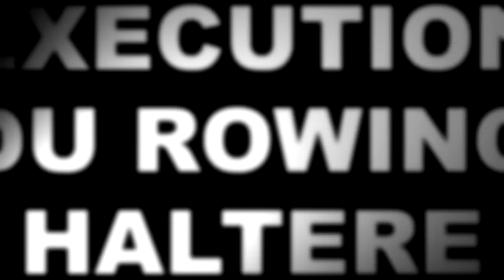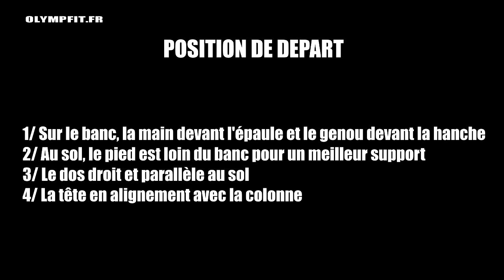Rowing Haltère : Technique et erreurs à éviter (musculation du dos rowing bucheron)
Comment faire du rowing haltère ou du tirage horizontal au banc ? Découvrez la technique exacte plus une variante pour solliciter d'avantage le grand dorsal.

Le rowing haltère ou rowing bucheron est un exercice de musculation qui sollicite majoritairement les grands dorsaux et les trapèzes dans un premier temps et les biceps et avants bras dans un second temps. C'est un exercice unilatéral (un seul bras) qui s'effectue dans le plan horizontal. Le but est de bien rétracter la scapula avant de commencer à tirer avec le bras. Il faut faire attention à bien garder le dos droit pendant tout le mouvement.